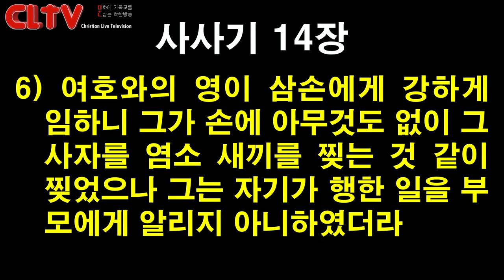CLTV 파워메시지ㅣ2020.5.10 주일설교ㅣ에덴교회(곽성덕 목사)ㅣ'내 안에 자라나는 불순종'